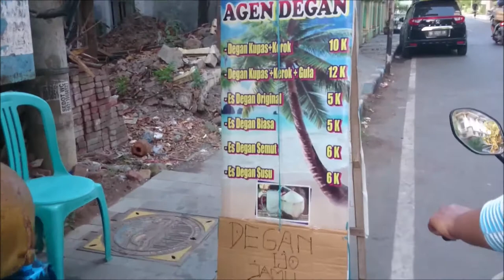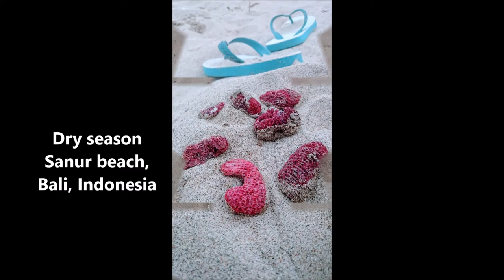What We Missed During COVID-19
Hampir setahun COVID-19 melanda, banyak dari kita manusia di bumi ini lelah dan jenuh menghadapinya. Manakala pada akhirnya kita menjadi terbiasa meskipun dengan gaya hidup yang berbeda (mengikuti semua protocol yang disarankan) dari sebelum pandemic ini menyebar! Terima kasih banyak atas dukungan kalian semua dimanapun kalian berada. Semoga Tuhan Yang Maha Esa membalas segala kebaikan teman - teman semua dan senantiasa diberikan keberkahan dan selalu dalam lindungan-NYA, amin yaa robbal alamin ...

Almost a year after COVID-19 hit, many of us humans on this earth are tired and bored with it. Eventually, we become accustomed to a different lifestyle (following all recommended protocols) from before this pandemic spreads! Thank you so much for your support wherever you are. May God Almighty repay all your kindness and always be given blessings and always be under His protection, amen... GBU all...!